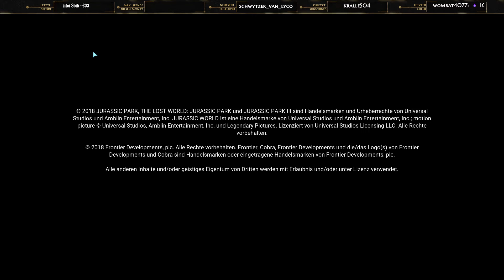Stream Info Mi den 13 um ca. 20 Uhr Twitch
Heute ab 20 Uhr bei mir auf Twitch eine Runde Jurassic World Evolution.
Ich würde das Spiel nicht als klassisches Aufbauspiel bezeichnen, dazu fehlen in dem Bereich zu viele Dinge, wie Eintrittspreisverwaltung, Gestaltungsmöglichkeiten.
Ich sehe es eher als Simulations mit der wir viel Beobachten und anschauen können, oder auch rumexperimentieren mit den Dinos.

Ich bin gespannt aufs Game, ich habe es gestern schon in 2 unterschiedlichen Streams verfolgt.